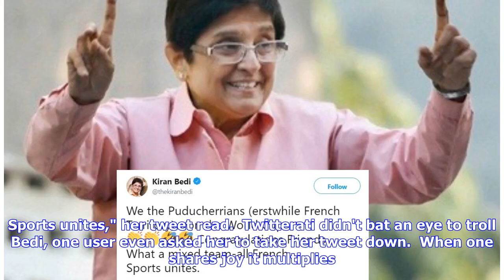Kiran Bedi attempts to relate France's World Cup win to Puducherry; gets trolled on Twitter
Puducherry's Lieutenant Governor Kiran Bedi couldn't escape the troll police when she tweeted about France's jubilant FIFA World Cup win. In her tweet, Bedi said that the people of Puducherry have won the World Cup as the place was once a French territory. "We the Puducherrians (erstwhile French Territory) won the World Cup. Congratulations Friends. What a mixed team-all French. Sports unites," her tweet read.  Twitterati didn't bat an eye to troll Bedi, one user even asked her to take her tweet...